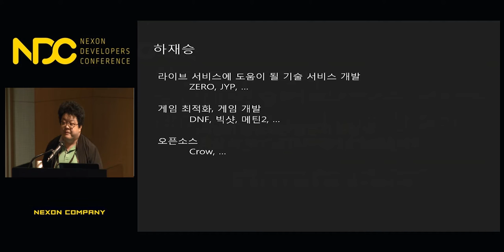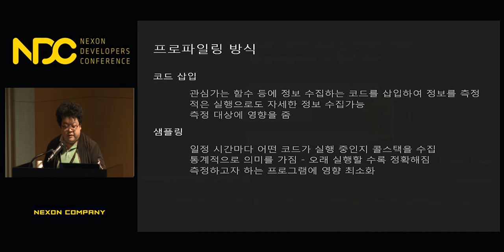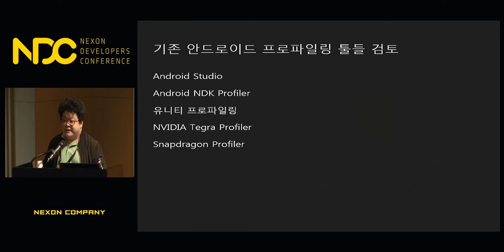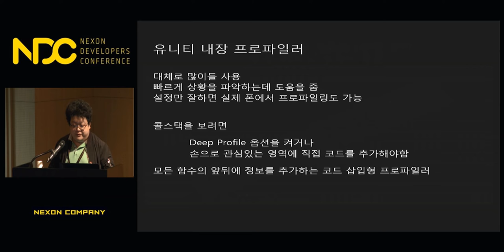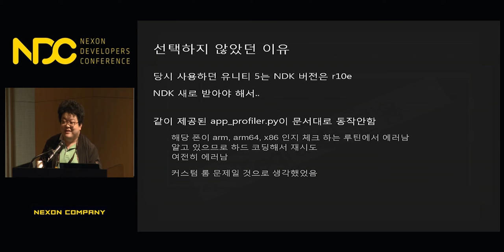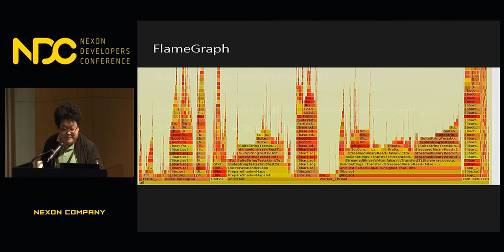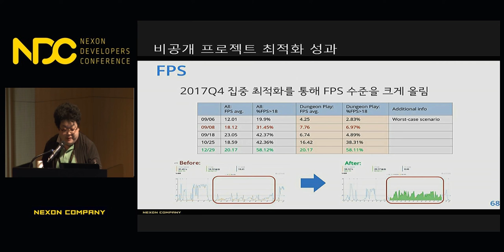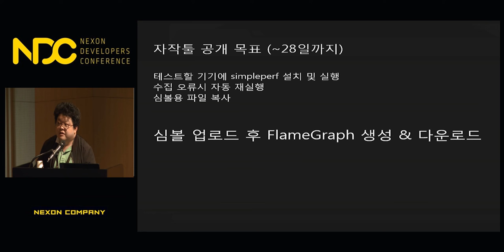[NDC] 안드로이드에서 유니티 프로젝트 네이티브 프로파일링 삽질기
NDC 2018  [안드로이드에서 유니티 프로젝트 네이티브 프로파일링 삽질기] 세션 공유드립니다.

1. 발표자 성함 : 하재승

2. 발표자 소개 : 넥슨 라이브인프라실에서 라이브 게임들에 필요할 기반 기술들을 쌓아 올리는 중. 무점검 실시간 게임 정보 수집 툴 ZERO 개발(NDC2017). 배포후 프로파일링 툴 JYP 개발(NDC2015). 던전앤파이터 최적화 담당(NDC2014), NCSOFT 서버 버너(NDC2011) 등 툴 및 프레임워크 개발, 빅샷 개발, 메틴2 개발.

3. 세션 소개 : 만들어진 게임을 최적화하기 위해선서 프로파일링이 필수적인 과정입니다. 어떤 코드 영역에서 불필요하게 시간을 소요하는지 파악하고, 우선적으로 개선할 병목지점을 찾아내어 같은 노력으로 더 큰 효과를 볼 수 있습니다. 하지만 안드로이드에서 Unity+IL2CPP이나 Unreal 등 C++로 만들어진 네이티브 앱에 사용할 수 있는 좋은 프로파일러를 찾기 어렵습니다.
이 발표에서는 현재 사용할 수 있는 안드로이드용 네이티브 프로파일러 들을 소개하고 그 중 최적화를 위해 선택한 프로파일러와 그 과정의 어려웠던 점들을 공유합니다. 청강자는 자신의 안드로이드 네이티브 게임을 프로파일링 하고 성능 문제를 분석하는데 도움을 얻을 수 있을 것입니다.
(참고 : 아이폰은 Instruments가 이미 충분한 기능을 제공하고 있습니다.)

감사합니다.